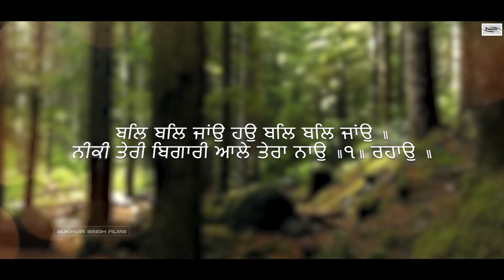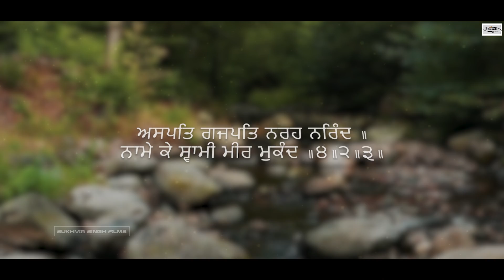KHOOB TERI PAGRI | Bhai Kamaljit Singh ji Hazoori Ragi Sri Darbar Sahib | 2Swords Media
2Swords Media Presents
KHOOB TERI PAGRI MEETHE TERE BOL
Bhai Kamaljit Singh ji Hazoori Ragi Sri Darbar Sahib
Video - Sukhvir Singh Films